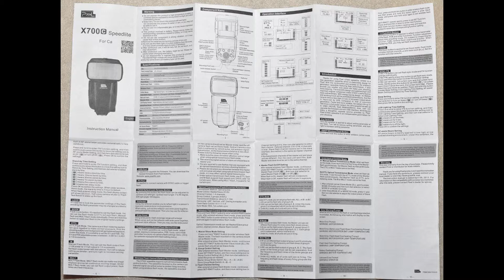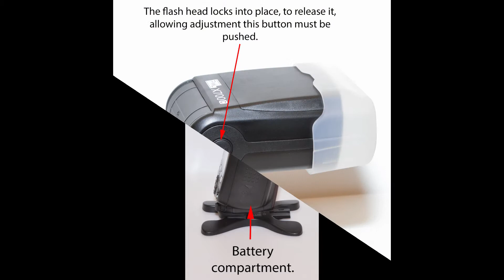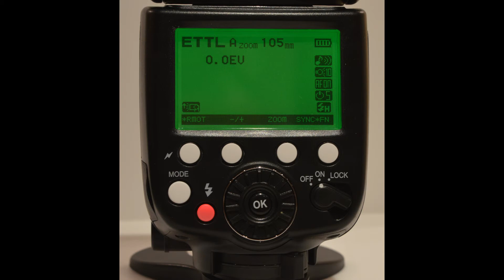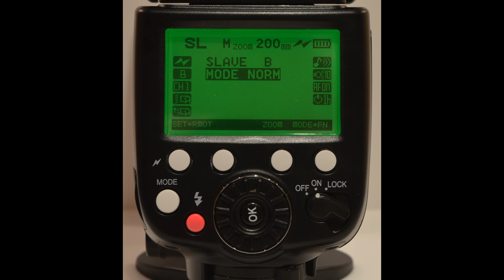Pixel X700C Canon Speedlite - Review